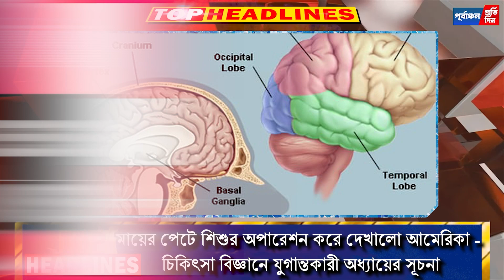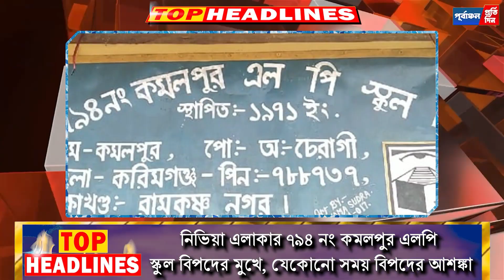Top Headlines 06th May